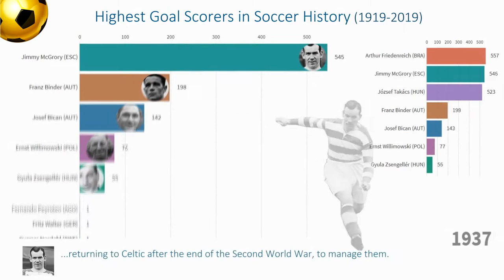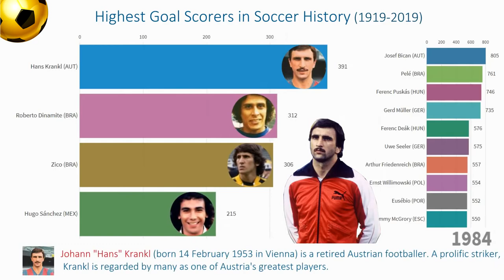🔝Highest GOAL SCORERS in Soccer History 1919 2019-BEST footbal players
Players in this video:

Josef Bican (AUT)
Romário (BRA)
Pelé (BRA)
Ferenc Puskás (HUN)
Gerd Müller (GER)
Cristiano Ronaldo (POR)
Lionel Messi (ARG)
Ferenc Deák (HUN)
Uwe Seeler (GER)
Arthur Friedenreich (BRA)
Ernst Willimowski (POL)
Eusébio (POR)
Jimmy McGrory (ESC)
Franz Binder (AUT)
Fernando Peyroteo (AGO)
Hugo Sánchez (MEX)
Fritz Walter (GER)
Zlatan Ibrahimović (SWE)
Zico (BRA)
József Takács (HUN)
Gyula Zsengellér (HUN)
Alfredo Di Stéfano (ARG)
Hans Krankl (AUT)
Gunnar Nordahl (SWE)
Roberto Dinamite (BRA)
Jimmy Greaves (UK)
Ferenc Bene (HUN)
Luis Suarez (URU)
David Villa (ESP)
Robert Lewandowski (POL)
Samuel Eto'o (CMR)
Klaas-Jan Huntelaar (NLD)
Edinson Cavani (URU)
Sergio Agüero (ARG)